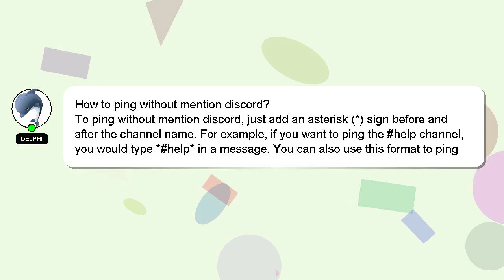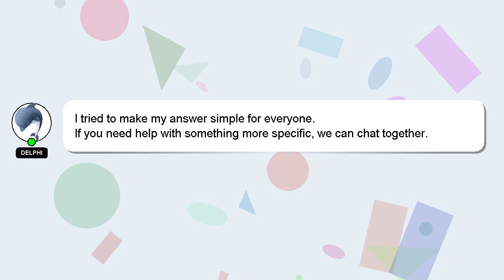How to ping without mention discord?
An introduction to myself in a few words, Hi there, I go by the name of Delphi. I am willing to help you find the solutions to your questions. - How to ping without mention discord?

A 'heart' from me is a way of showing appreciation for your answer.

*2 What we are experimenting :*